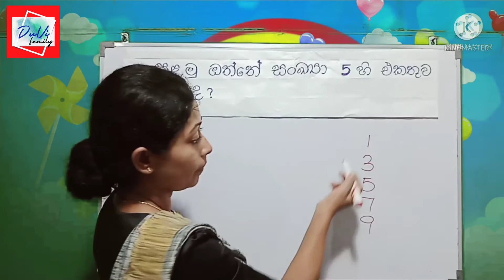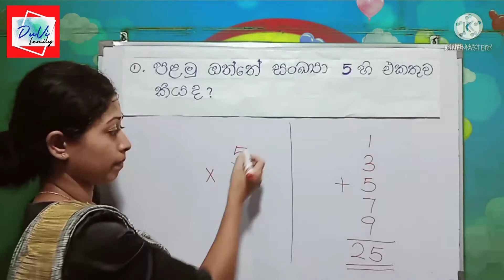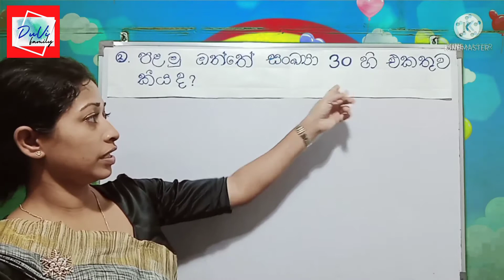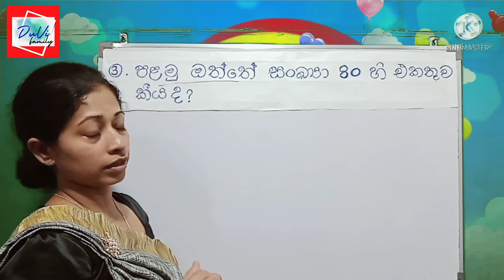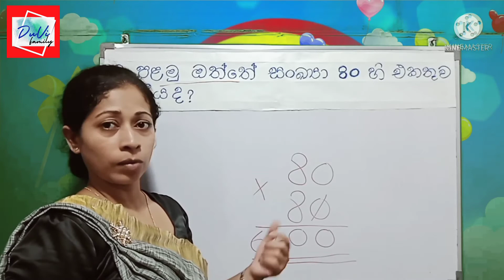3,4,5 Ganitha gatalu - 5 | ගණිත ගැටලු - 5 | Grade 3,4,5 Maths | Vijani teacher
3,4,5 Ganitha gatalu - 5 | ගණිත ගැටලු - 5 | Grade 3,4,5 Maths | Vijani teacher

3,4,5 ශ්‍රේණීවල ඉගෙන ගන්න දරුවන් වෙනුවෙන් ඉදිරිපත් කරන පාඩම් මාලාව. සිංහල මාධ්‍යයෙන් පාඩම් මාලාව සිදුකරනු ලැබේ.

මෙම පාඩම් වැඩ ඉදිරියටත් පවුලේ වැඩසටහනක් ලෙස ඉදිරිපත් කරනු ලැබේ.

විජානි ටීචර් රජයේ පාසැලක ගුරු මහත්මියක් වන අතර, මෙම පාඩම් මාලාව රජයේ පාසැල්වල විෂය නිර්දේශයට යටත්ව පටිගත කර ඇත.

මෙවර ඉදිරිපත්කරනු ලැබු ගණිත ගැටලු - 5 කොටසට අදාළව සාකච්ඡා කරනුයේ ' පළමු ඔත්තේ සංඛ්‍යාවල එකතුව ' යන මැයින් වේ. ඊට අදාල පැවරුම පහතින් දක්වා ඇත. ඊට පිළිතුරු සපයා Commet තීරයේ දැක්විය හැක. පැවරුම ප්‍රශ්න 05 කින් සමන්විත වේ.

පැවරුම :

01. පළමු ඔත්තේ සංඛ්‍යා 15 හි එකතුව කීය ද ?

02. පළමු ඔත්තේ සංඛ්‍යා 50 හි එකතුව කීය ද ?

03. පළමු ඔත්තේ සංඛ්‍යා 70 හි එකතුව කීය ද ?

04. පළමු ඔත්තේ සංඛ්‍යා 25 හි එකතුව කීය ද ?

05. පළමු ඔත්තේ සංඛ්‍යා 90 හි එකතුව කීය ද ?

සියලුම දරුවන්ට තමන්ගේ පිළිතුර Commet එකක් ලෙස එක්කල හැක. විජානි ටීචර් එම පිළිතුරු සඳහා ඇගයිම් කරනු ඇත.

එවිට මෙවැනි අලුත් විඩියෝවක් අලුතින් එක්කල විගස ඔබට දැනගත හැකිවේවී.

පළමු ඉරට්ටේ සංඛ්‍යා එකතු කරමු වීඩියෝව සඳහා Fb page එක හරහා පහත link යොදාගන්න.

Youtube හරහා ,